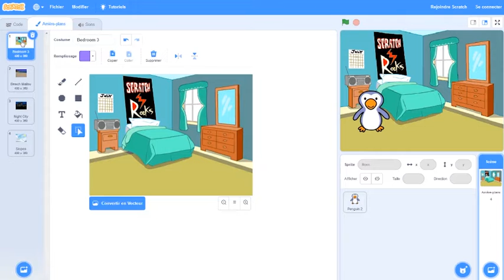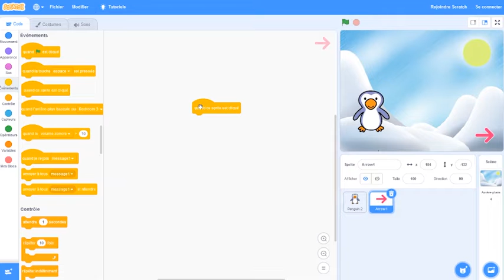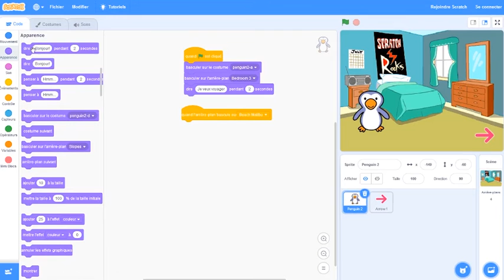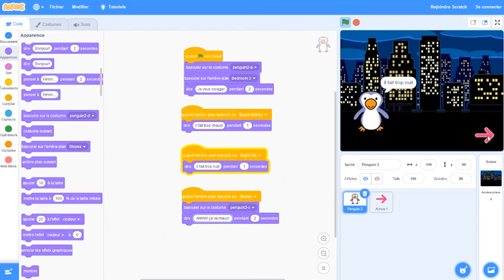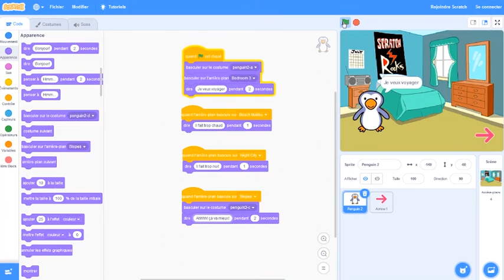#23 Techno goûters pour curieux·ses confiné·e·s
Avis aux parents qui cherchent des activités intelligentes pour leurs enfants: pour occuper les jeunes curieux et curieuses qui doivent passer plus de temps que d’habitude à la maison, la HES-SO Valais-Wallis vous propose chaque jour à l'heure du goûter une petite capsule vidéo avec quelques explications et un défi à réaliser pour le lendemain.